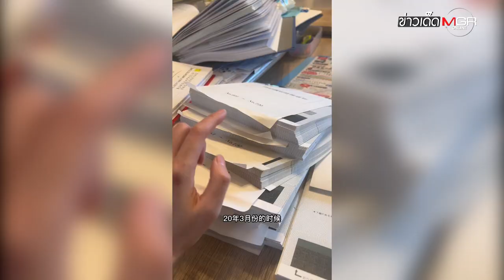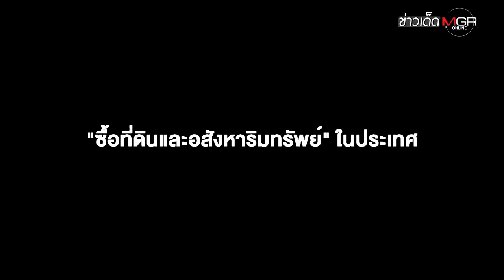"ญี่ปุ่น" รับ "สาวจีน" ซื้อ "เกาะร้าง" ถูกกฏหมาย - ชาวเน็ตโวยส่อรุกดินแดน : ข่าวเด็ดแมเนเจอร์